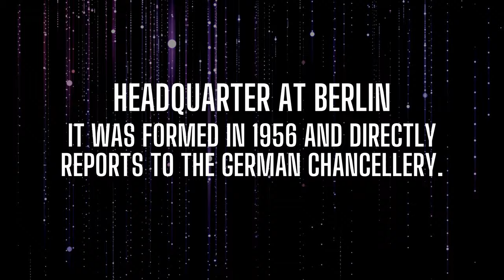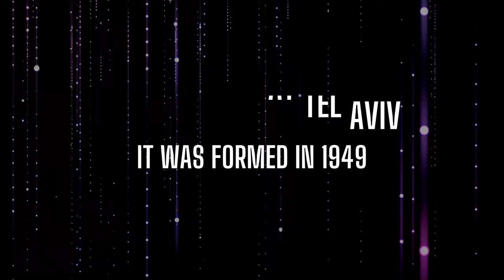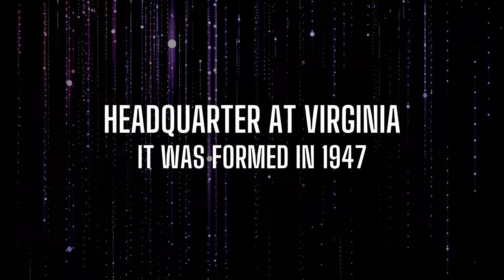TOP MOST SECRET AGENCIES | TOP INTELLIGENCE AGENCIES IN THE WORLD | SPY